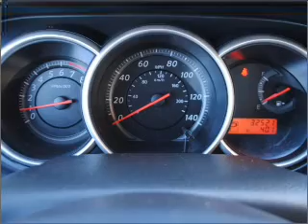2010 Nissan Versa - AVONDALE AZ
Year: 2010
Make: Nissan
Model: Versa
Trim: S 4D Hatchback
Engine: 1.8 liter I-4
Transmission: 4-Speed Automatic
Color: Gray
Mileage: 32521
Address:
10151 W PAPAGO FWY